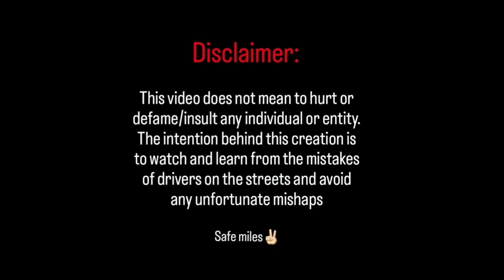Car STOPS AHEAD of SIGNAL LINE blocking other side | Indian roads | Street idiots | Dashcam footage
a car can be seen stopped ahead of the signal line and it blocks traffic coming from the other side by doing so! A same incident was recorded in my dashcam little time back..

THIS VIDEO IS CREATED FOR EDUCATIONAL AND AWARENESS PURPOSES SOLELY. IT DOES NOT MEAN TO INSULT OR DEMEAN ANY INDIVIDUAL OR INSTITUTION.
HOPING FOR SAFE ROADS SOON!